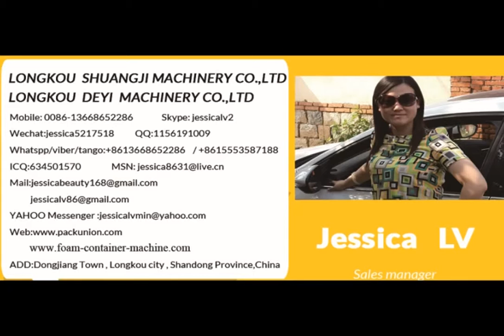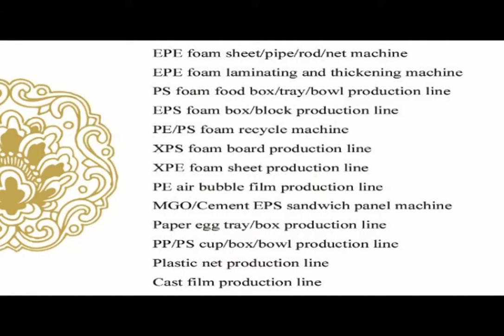jessica automatic manipulator robot forming and cutting machine whatsapp:0086—13668652286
Skype: jessicalv2
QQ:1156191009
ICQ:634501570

1. foam sheet extrusion line: make PS foam sheet from raw material. The raw material is general polystyrene granule.

Skype: jessicalv2
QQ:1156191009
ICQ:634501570